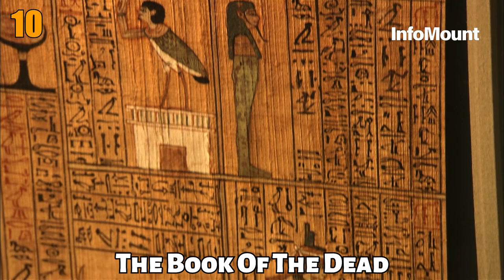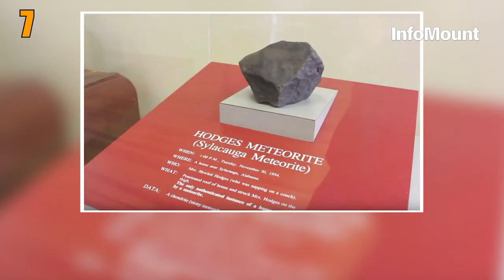10 Historical Facts You Didn't Know | Random History Facts Ep 13 | Infomount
10 Historical Facts You Didn't Know
Random History Facts Ep 13